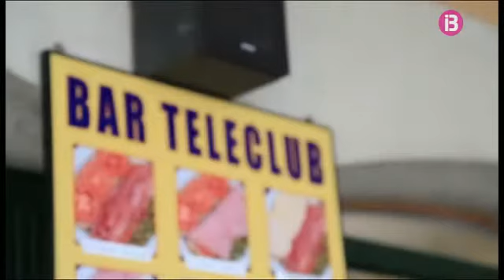Valls de bars: Sineu